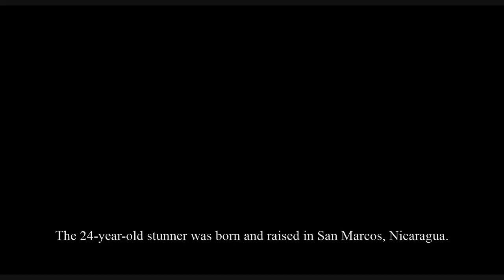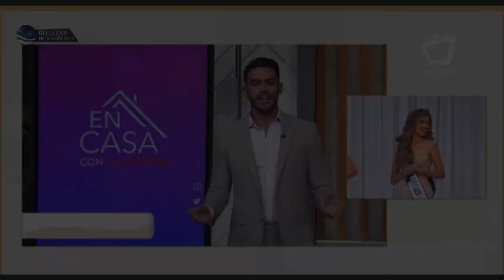Miss Universe 2022 - Contestant (Nicaragua - Norma Huembes)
Norma Elizabeth Huembes Salazar was born on May 11, 1998, and she is a Nicaraguan model, Public Accountant, and beauty pageant titleholder who was crowned Miss Nicaragua 2022 on August 6,2022 in the Crown Plaza Hotel and Convention Center in Managua, Nicaragua. She will represent Nicaragua at Miss Universe 2022 in the 71st annual pageant.

Huembes was born on May 11, 1998, in San Marcos, Nicaragua. She studied at the Universidad Centroamericana and pursued a degree in public accounting. At the same time, she pursued a modeling career. She speaks three languages: English, Mandarin, and Korean.